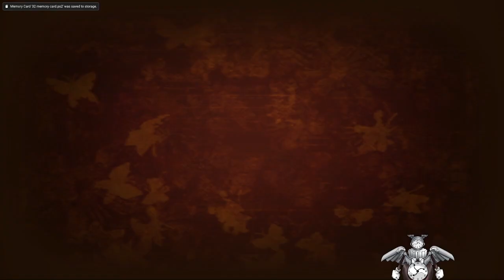Pringu walks around in a house for an hour | Fatal Frame 2 (5)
Now with ghosts!